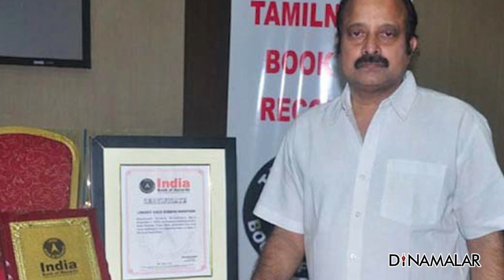இன்றைய சினிமா ரவுண்ட் அப் | 11-06-2021 | Cinema News Roundup | Dinamalar Video P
இன்றைய சினிமா ரவுண்ட் அப் | 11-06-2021 | Cinema News Roundup | Dinamalar Video#Cinema News Roundup For more videos